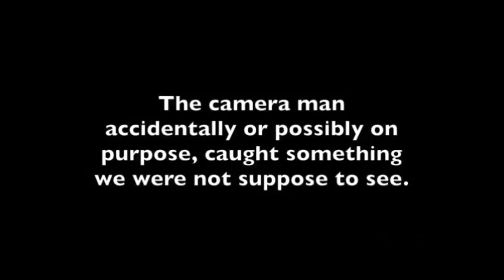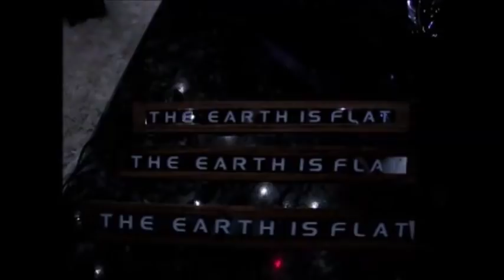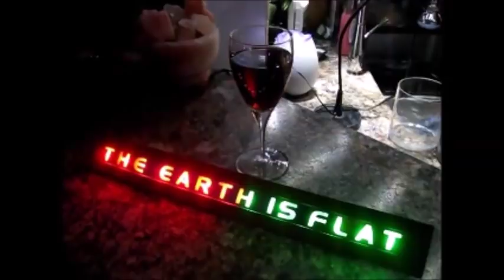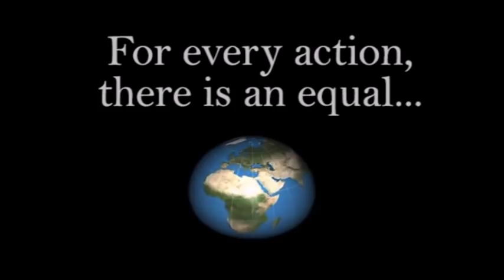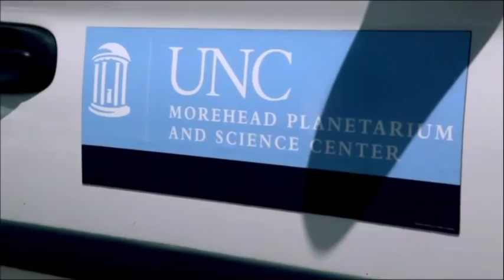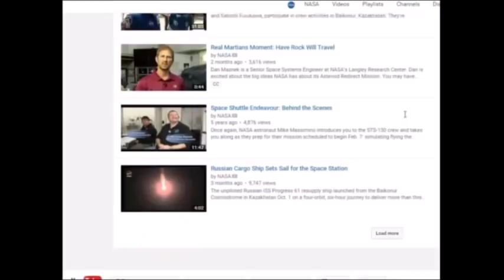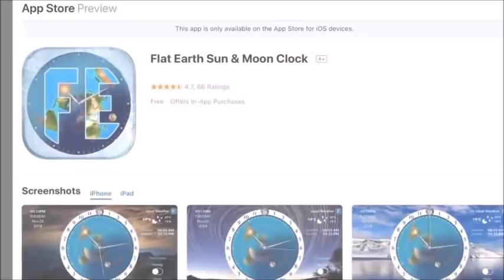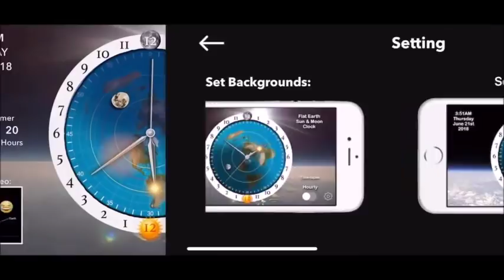Flat Earth Q&A Emails 115 Mark Sargent ✅